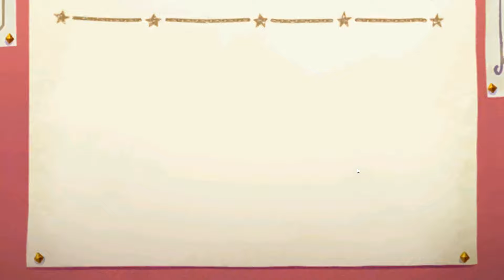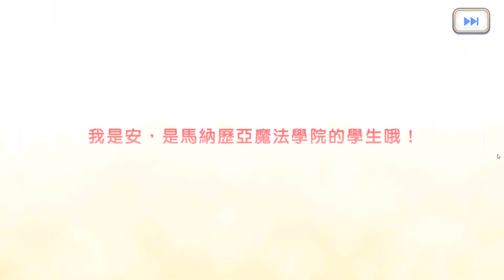《超異域公主連結☆Re:Dive》動漫巴哈姆特之怒合作新角色登場！安！很久沒那麼歐了！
《超異域公主連結☆Re:Dive》作為2015 CyberAgent 與 Cygames 共同開發的《Princess Connect！（プリンセスコネクト！）》之續作，是一款由Cygames 製作的「動畫 RPG」。

《超異域公主連結☆Re:Dive》擁有龐大的世界觀劇情，由日本人氣輕小說作家「日日日」撰寫，劇本總數字高達70萬字以上；超高品質的動畫展演則是由《進擊的巨人》動畫團隊WIT STUDIO製作，而主題曲由《櫻花大戰》的作者「田中公平」為遊戲量身打造。
以劇情為主打，搭配精緻華麗的動畫場面、細膩的人物刻畫，並邀請M．A．O、伊藤美来、立花理香、種田梨沙、東山奈央、早見沙織、大橋彩香、雨宮天及内田真礼…等多位日本一線聲優獻聲演繹，為50位以上的超萌公主塑造各種獨特性格，以全語音的方式演出，帶領玩家進入高貴絕美的阿斯特賴亞大陸，展開超現實的夢境冒險！

玩家可於遊戲中與公主們一起冒險，深化與公主們的甜蜜羈絆，透過經典的橫向半即時戰鬥玩法，單指點擊即可施展動漫級華麗且魄力感十足的必殺技，運用不同技能的美少女組合出個人專屬的最強隊伍，一同守護王都「蘭德索爾」的命運！